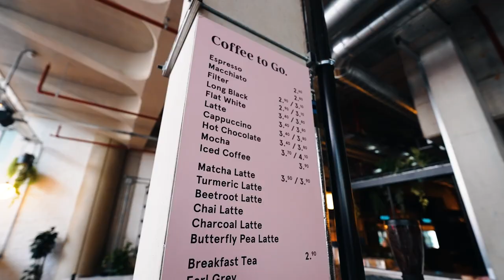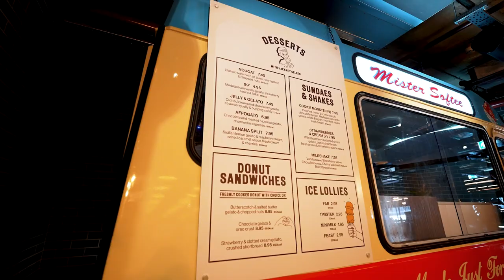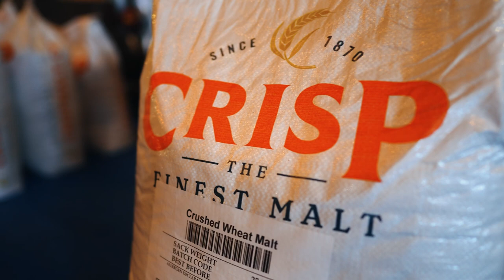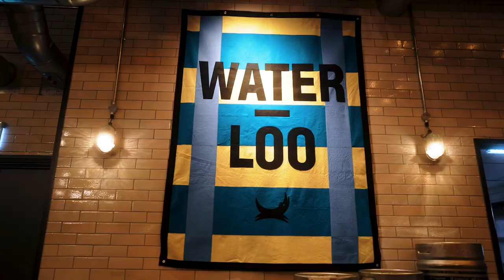Take a look inside our new Waterloo bar | BrewDog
Our new Waterloo bar is our biggest-ever. With all that space, we've included everything you could ever want from a bar - including a florist, for when you stay later than planned and have some making up to do.

Take a look at what Matt White and Rudy found when they visited.